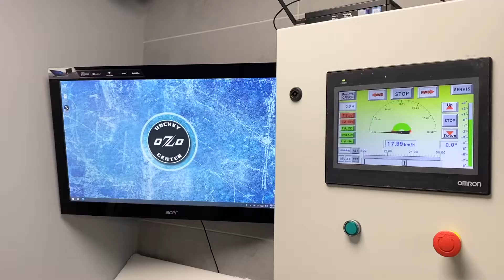New Ozo hockey center in Vilnius, Lithuania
Pramogu ice arena , Vilnius, Lithuania

3 automatic hockey  Shooting zones
Skatemill (Hockey treadmil ) with shooting
Shooting accuracy and speed analysis